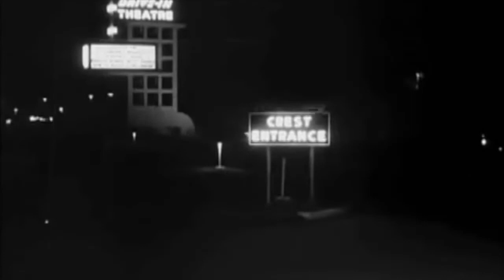THE SCREAMIN' MEE-MEES - "Live From The Basement" [full album]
THE SCREAMIN’ MEE-MEES - “Live From The Basement!” 7”
(Dog Face - DFEP-001)
1976

   • Gloriously unserious, infectious and at times genius level music from two of Ferguson MO’s finest artísts. They did have a bass player for this session, if you can call what these delinquents did sessions, but he was never officially in the band. It was only ever Bruce Cole and Jon Ashline. And they played together for decades but never in front of a crowd. I fucking love that. The purest kind of art is one that is just for you own entertainment and no one else. I heard they filled up an entire tape with just farts. Wonderful. These days, both of the members are dead but what they left behind was immense and perfect. Glad they had a mind to let the rest of us in to their world with a couple publicly available releases. Feels like peeping through a keyhole but I’ll take it. Thanks boys.
   • "I think everything we do is pretty fucking stupid." -Bruce Cole

The Delinquents
D: Robert Altman
1957

   • Scotty White (age 19) must stop 'going steady' with Janice Wilson (age 16) when Janice's parents intervene. Frustrated, idle and without Janice's restraining influence, Scotty encounters Cholly and his band of disorganized, fun-loving delinquents. Soon he has Janice (who seems considerably the more mature of the two) mixed up in their doings, which begin to seem less and less like harmless fun...
   • I had planned to show Adam At 6am which was actually shot in Ferguson (and is Michael Douglas’ first feature!) but my VCR ate the tape. Dang. At least The Delinquents is still shot in the “show-me state”.